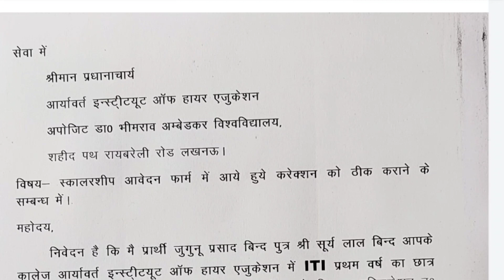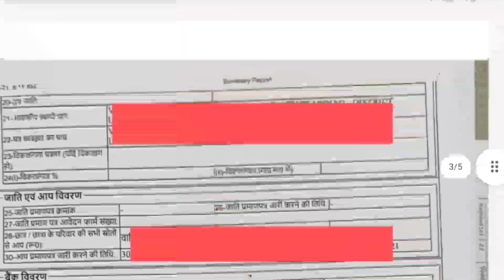UP SCHOLARSHIP CORRECTION 2021/ UP SCHOLARSHIP SUSPECTED DATA/ UP SCHOLARSHIP GAP YEAR/ JUGUNU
यह वीडियो स्कॉलरशिप के उद्देश्य बनाया गया है जिससे उत्तर प्रदेश में पढ़ने वाले स्टूडेंट को इंफॉर्मेशन मिल सके कि उनका स्कॉलरशिप फॉर्म में क्या करेक्शन क्या सस्पेक्टेड डाटा आया है जिससे छात्र वीडियो देखकर अपना करेक्शन फॉर्म सही करके अपने कॉलेज में जमा कर सकें। इस वीडियो में किसी का नाम मिलता है या किसी व्यक्ति का नाम मिलता है तो वह सिर्फ एक काल्पनिक माना जाएगा। इस वीडियो में किसी का नाम या व्यक्ति का नाम सिर्फ डेमो के लिए दिखाया गया है कि छात्र अपने स्कूल में अपने कॉलेज में संपर्क करके अपना करेक्शन सही करा ले।

उत्तर प्रदेश सरकार द्वारा चलाई जा रही छात्रवृत्ति योजना के तहत सभी छात्र छात्राओं को स्कॉलरशिप मिल सके उनके लिए मैं हेल्प करता हूं और मैं कोशिश करता हूं कि उनके पास जानकारी पहुंच सके जिससे उत्तर प्रदेश में पढ़ने वाले छात्र छात्राओं को समय रहते अपना स्कॉलरशिप का पूरा वर्क कर सके पूरा काम कर सके स्टूडेंट इस वीडियो को देखकर अपने आए हुए करेक्शन को कैसे ठीक कराना है अपने कॉलेज में संपर्क करके समाज कल्याण विभाग में संपर्क करके अपना स्कॉलरशिप करेक्शन और सस्पेक्टेड डाटा सही करा लें हम आपके हेल्प के लिए सदैव तैयार रहेंगे आपकी कोई समस्या हो कुछ पूछना हो तो आप मुझे कमेंट बॉक्स में मैसेज करिए मैं बहुत जल्द ही उसका उत्तर देने की कोशिश करूंगा जिससे आपकी हेल्प हो जाएगी और आपका फॉर्म सही हो जाएगा।
जो भी स्टूडेंट्स इस वीडियो को देख रहे हैं वे लोग दूसरे स्टूडेंट की भी सहायता करें हेल्प करें उनको भी वीडियो फॉरवर्ड करें ग्रुप में शेयर करें उनको भेजें जिससे उत्तर प्रदेश सरकार द्वारा चलाई जा रही योजना का लाभ सभी छात्रों को मिल सके आप लोगों का बहुत-बहुत धन्यवाद।

scholarship ke liye फिर भी किसी स्टूडेंट को कोई समस्या हो तो मुझे कमेंट करके पूछ सकते हैं यह वीडियो मैंने आपके हेल्प के लिए बनाया है जिससे आप लोगों की हेल्प हो सके और यह वीडियो दूसरे स्टूडेंट को भी शेयर कीजिएगा फॉरवर्ड कीजिए ताकि उन छात्र-छात्राओं को भी इस योजना का लाभ मिल सके।

यदि इस वीडियो में किसी का नाम अथवा किसी का व्यक्ति का नाम आता है तो वह काल्पनिक माना जाएगा, क्योंकि यह वीडियो सिर्फ और सिर्फ मैंने स्कॉलरशिप के पर्पज से बनाया है।
इस वीडियो के माध्यम से स्टूडेंट की काफी हेल्प होगी  ANY INQUIRY TO SMS MY COMMENT BOX.

scholarship online form bhare.. is video se

UP SCHOLARSHIP CORRECTION 2021, UP SCHOLARSHIP CORRECTION NEW UPDATE, UP SCHOLARSHIP SUSPECTED DATA

LUCKNOW CORRECTION LIST GENERAL STUDENTS

LUCKNOW SCHOLARSHIP CORRECTION LIST OBC STUDENTS

LIST MEIN INKA SCHOLARSHIP AA GAYA HAI. GEN AND SC STUDENTS

LIST MEIN INKA SCHOLARSHIP AA GAYA HAI. OBC CANDIDATE

@Jugunoo prasad bind